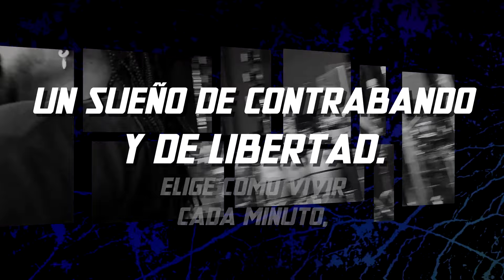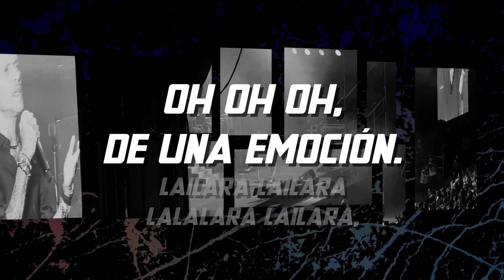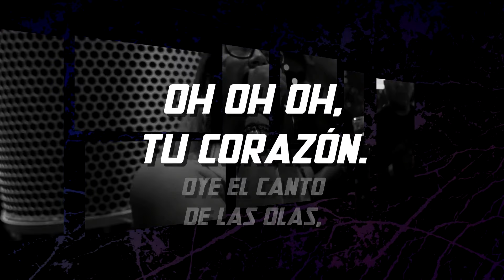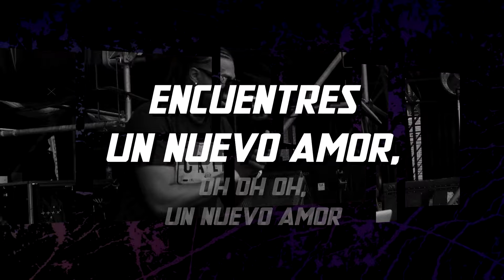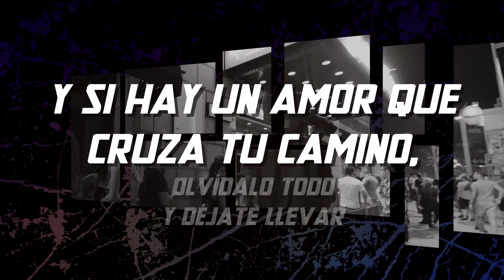California - La Grande De Madrid (Carlos Nuño) - Letra - Marlong Son y Sabor (HQ)